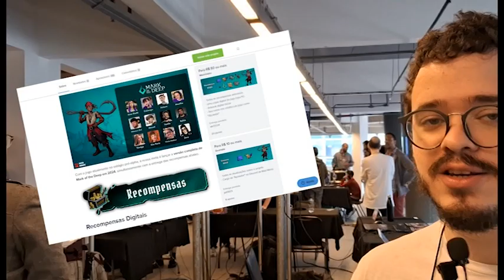Mark of the Deep, indie do Mad Mimic, e financiamento coletivo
Bate-papo com Leo Motta, do estúdio Mad Mimic, sobre o indie game Mark of the Deep no Catarse.